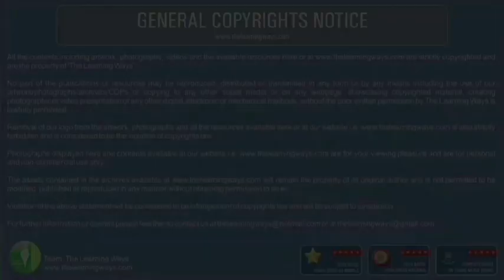Shunting 20827 - Jabalpur Santragachi Humsafar Express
Also hit a like👍 if you enjoyed this video.

Use earphone/headphone🎧for better voice

Model Credit:The Learning Ways(tlw).

Route shown in this video is under-construction and is created by me.

Indian railways fan (Nur Ahmed Sir).

Video edited by you cut video editor.